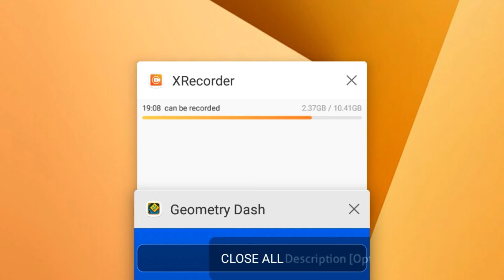Off brand sonic wave buffdate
This is really hard idk if i even want to do it or if i have enough time to do it